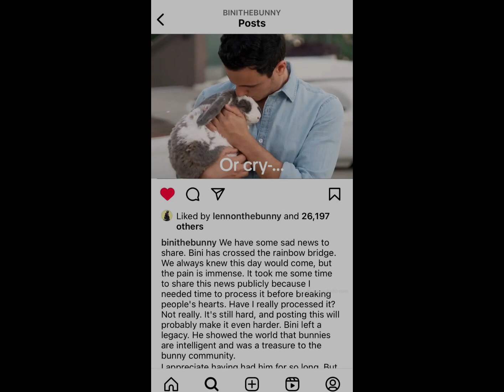:( *pin it’s the tittle cuz it’s too long to put on here*